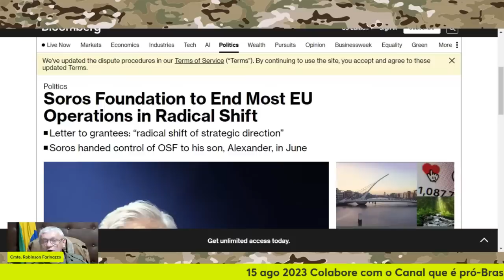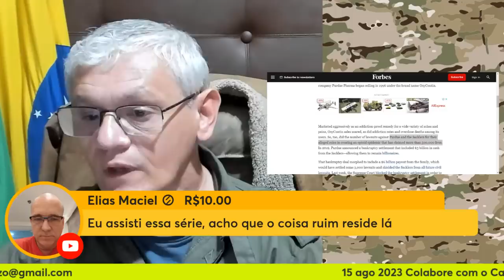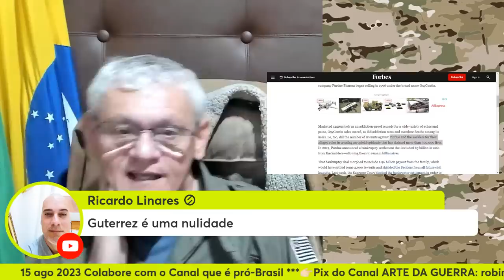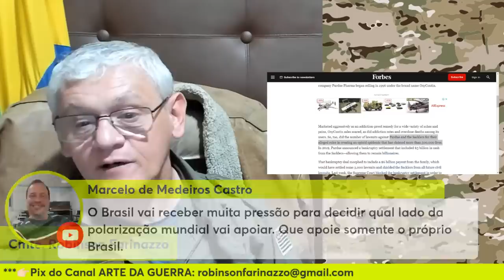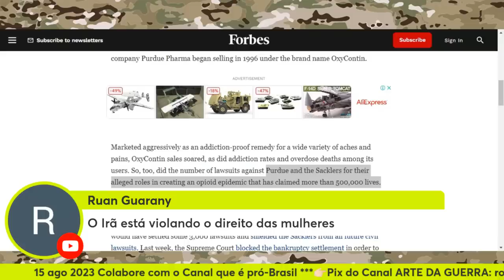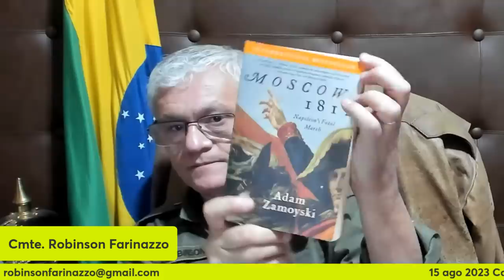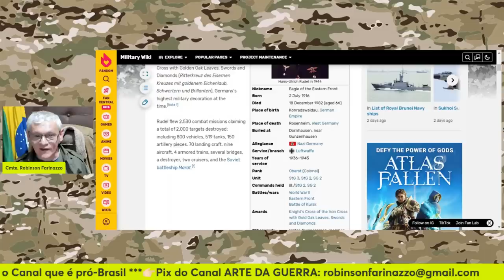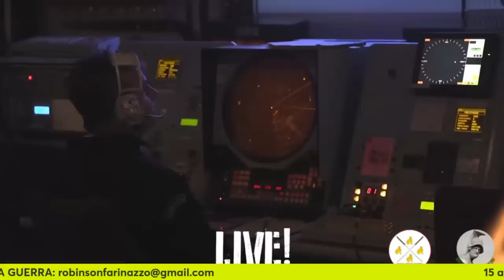A OTAN, a guerra perdida e a alternativa do diabo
Até os vendedores de picolé em Bruxelas já sabem da derrota ucraniana neste verão, trata-se de um segredo de polichinelo;
- O silêncio de lideranças anteriormente loquazes como Jens Stoltenberg, Ursula von der Leyen e Josep Borrell apenas dá espaço para ecoar essa tragédia;
- É nessa convulsão que começam a ganhar terreno os pragmáticos: alguns deles sugerem uma paz negociada onde a Ucrânia terá que ceder os anéis se não quiser ficar sem os dedos (ou mesmo sem a mão);
- Trata-se da alternativa do Diabo - mas que ainda é menos ruim que o inferno da guerra.
Fica então uma pergunta: por que só agora, depois de tantas mortes e tanto sofrimento ?

O novo curso de Segurança Internacional e ONU do Canal ARTE DA GUERRA já está à venda:

Quer ganhar um e-book sobre Fundamentos de Inteligência e Contrainteligência? Acesse o link e descubra como. É fácil e gratuito.

ou
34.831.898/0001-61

👉🏻 Depósito em conta:
Banco: 033 - Banco Santander S.A.
Agência: 3681
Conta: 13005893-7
Razão Social:Centrocomando
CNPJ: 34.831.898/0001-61